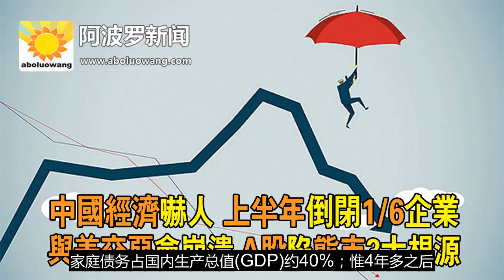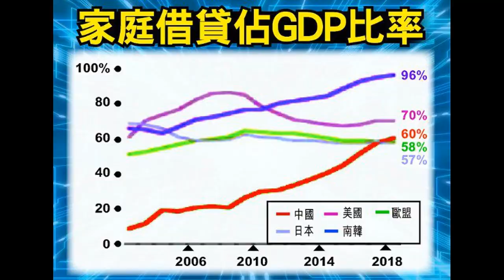习近平受巨压 无法翻盘 专家：中国经济会愈来愈惨 最新数据凸显贸易战冲击